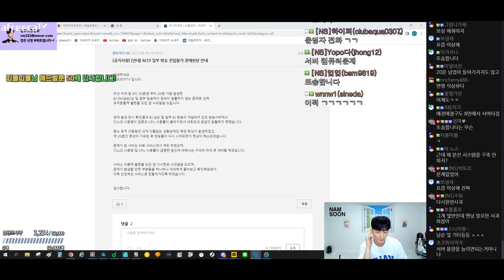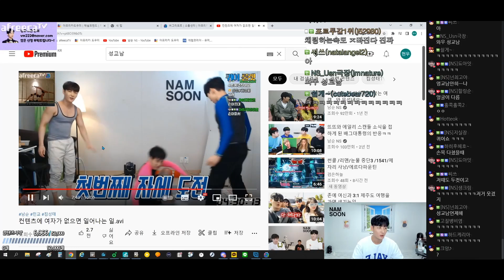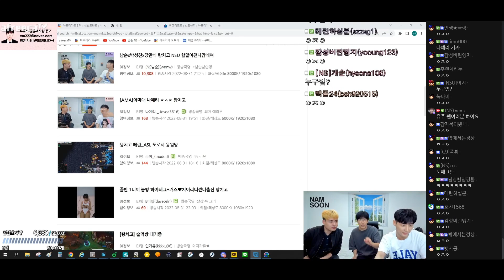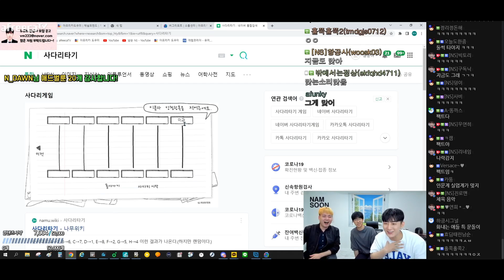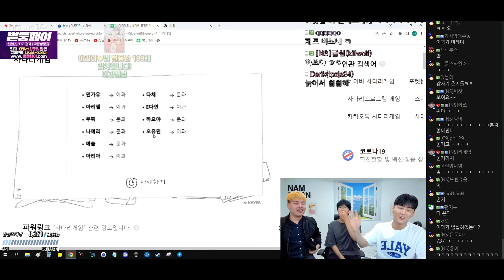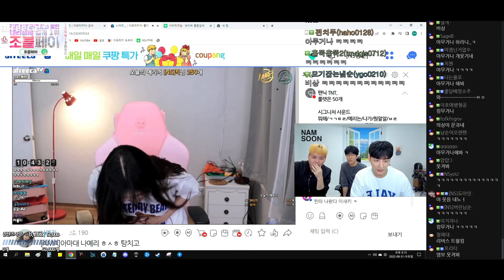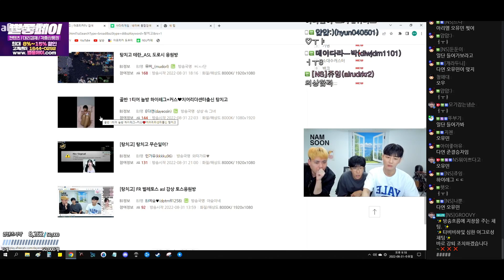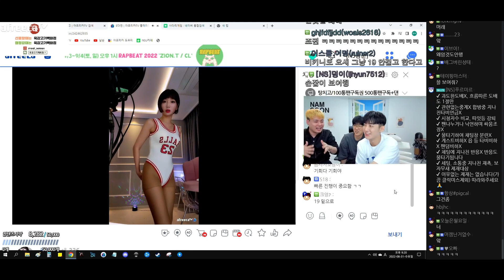탕치고 애들을 한번에 못 부르는 이유 [2022/08/31 남순 풀영상 #1]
00:00 오프닝 - 머리 자른 남순
08:09 탕치고 오디션 중 발생한 서버 관련 이슈
23:16 매니저 등장
24:23 남순 등장
26:29 탕치고 ON 박성진, 강만식 등장
34:28 탕치고 문/이과 나누기
48:55 디코 점호 다 들어와!
57:44 탕치고 OFF / NSU ON | 학수 등장